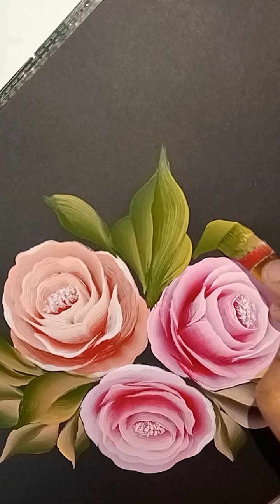how to paint easy Rose flower painting | one stroke painting | acrylics